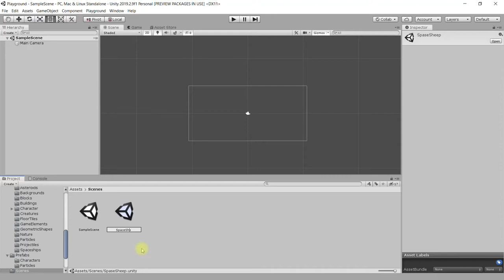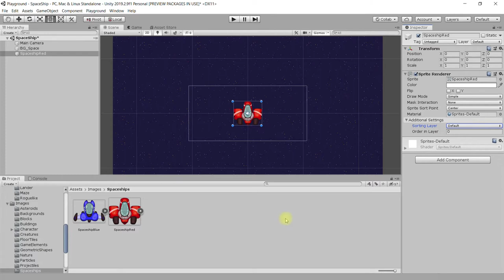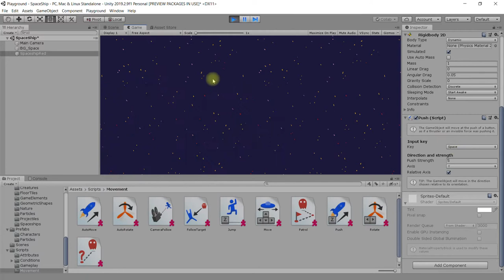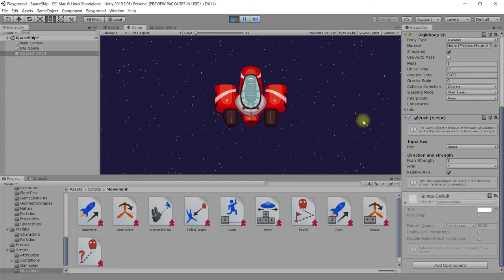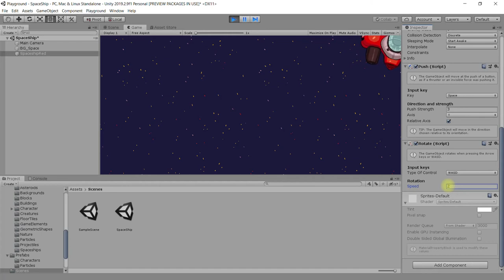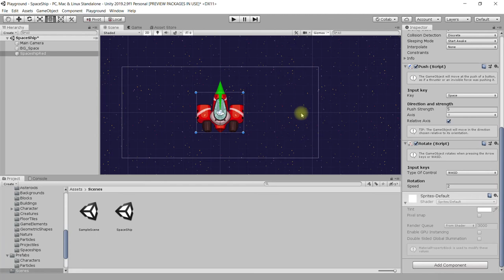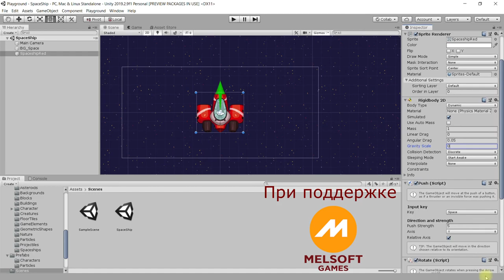Unity PlayGround 3 - Космическое приключение: игровой персонаж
В этом уроке:
- исправляем ошибку в названии сцены и учимся переименовывать сцены в Unity
- находим в папке Images – Space Ships спрайт космического корабля и размещаем его на сцене, перетягивая в окно Hierarchy
- находим папку Scripts с готовыми скриптами для создания игры без необходимости программировать
- для управления космическим кораблём выбираем скрипт Push из подпапки Movement
- учимся добавлять скрипты в качестве компонентов игровых объектов Unity с помощью кнопки Add Component окна Inspector и поиска компонента по названию
- вспоминаем о том, что такое компоненты и для чего они нужны в Unity
- добавляем персонажу «космический корабль» компонент-скрипт Push и настраиваем параметры гравитации (0) для автоматически добавленного компонента Rigidbody 2D, а также регулируем силу управления движением при нажатии на клавишу Пробел (Space) в компоненте Push
- добавляем персонажу ещё один скрипт Rotate для управления поворотом космического корабля и настраиваем клавиши, а также настраиваем параметр скорости поворота

Официальные обучающие материалы Unity Technologies – Playground: Getting Started